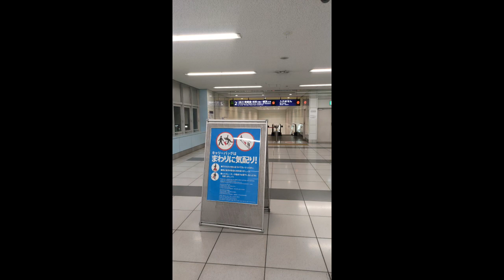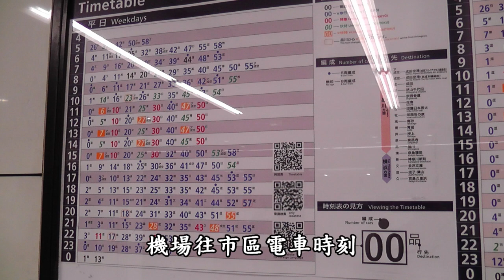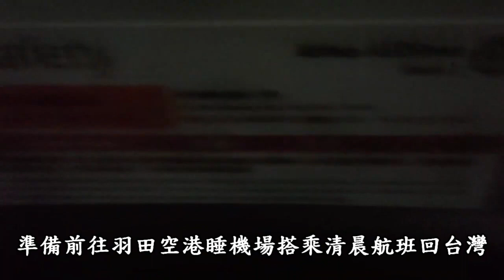台灣歐吉桑搭乘紅眼班機會累嗎?如何睡羽田機場?你適合搭乘廉航的紅眼班機嗎?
有些時候是人多買不到機票或機票太貴只有改搭【廉航】，機上沒有食物飲料之外行李也有所限制，如果是深夜航班睡機場～
我是還好只要閉眼稍作休息即夠，報到之後才能進入候機室等候登機在此之前大家都是在座位上玩手機不然就是躺下來～起飛前2小時通關、進入候機室個貴賓室、商店都是關閉的